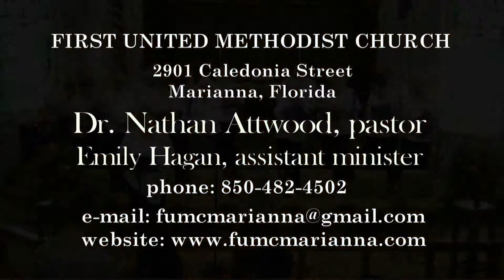FUMC - September 29, 2019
First United Methodist Church - Marianna, Florida.  Dr. Nathan Attwood, pastor.  Emily Hagan, assistant minister.  Blake Mayes, youth director.